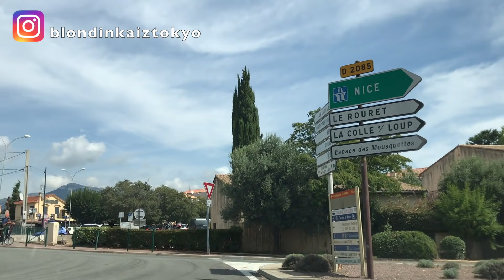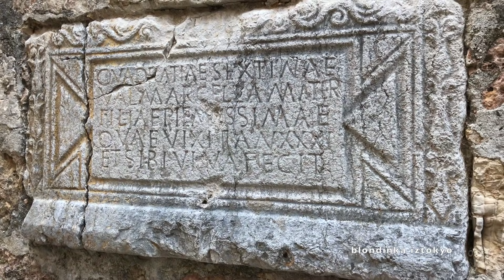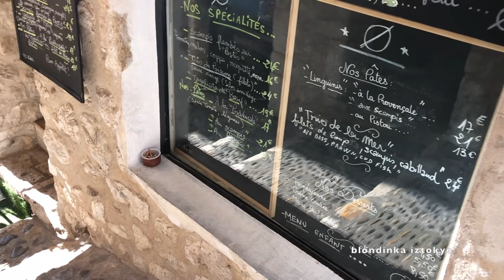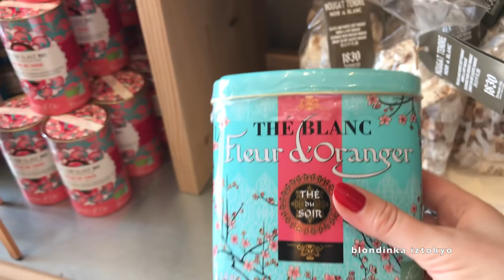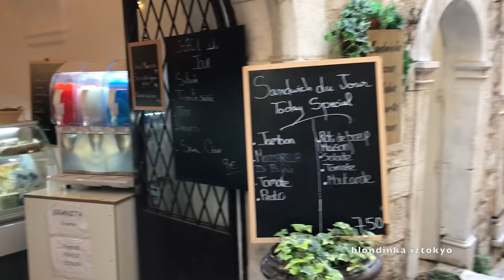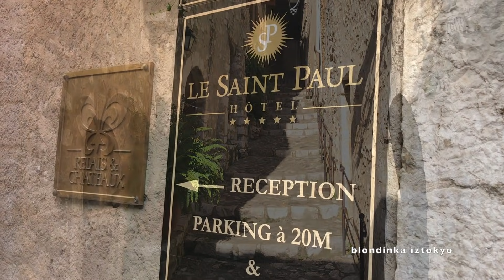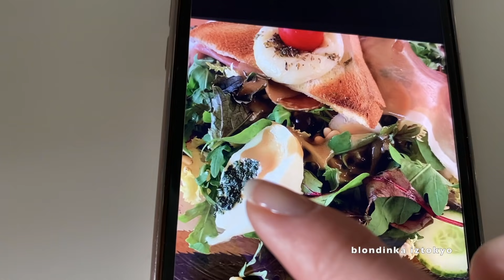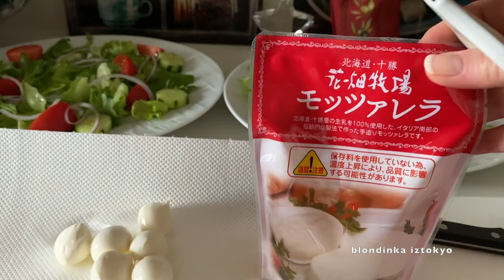Поездка во Францию 🇫🇷 Сан Поль Де Ванс🚗 Готовлю салат🥗 как в ресторане 👍🏻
Всем приветик 🤗это видео влог из Франции 🇫🇷Лазурный берег 🌱снятый давно 📷 Гуляем по красивым коммунам 🏘 Сан - Поль - де - Ванс   и  Ле - Бар - сюр -Лу  в Провансе ⛰Улочки ✨Сувениры 👀Магазинчики🛍 Кафе 🥂Готовлю салат в Прованском стиле 🥒🔪 по воспоминаниям с фотографии 😁🙈 Получилось очень вкусно👍🏻🥗

.другие видео.

Шопинг не удался 🤪Примерка одежды и обуви 👠Какие БАДы сейчас пьют в Японии 😷Пробую зеленый чай 🍵🇯🇵

такие же как у меня Японские кухонные ножи 🇯🇵🔪набор ⬇️
MAC Kitchen Knife Black Fluorine Coated Series 2pcs Set